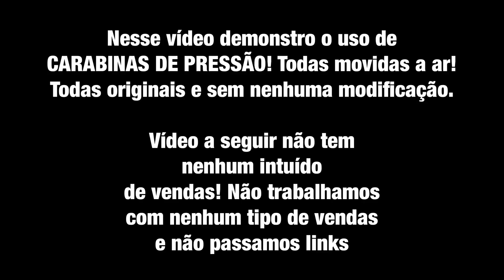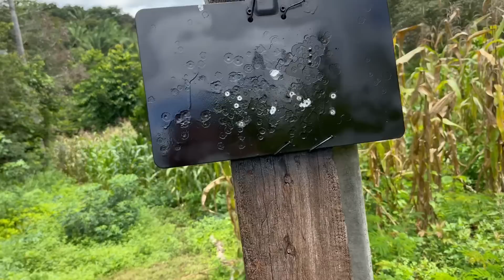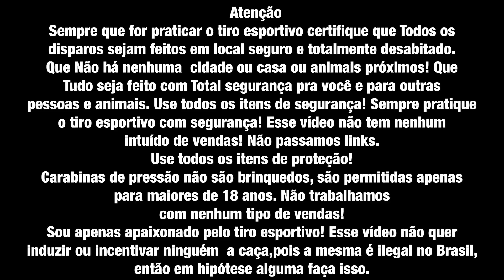Nitro 800 quebrou a Luneta?